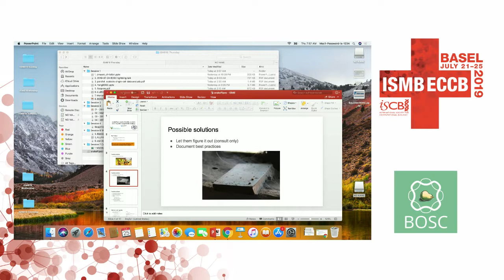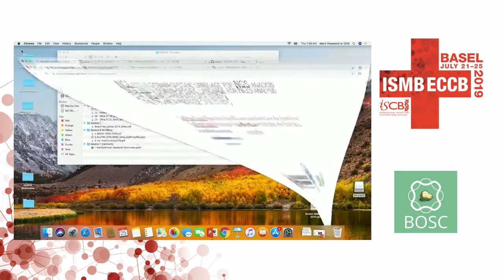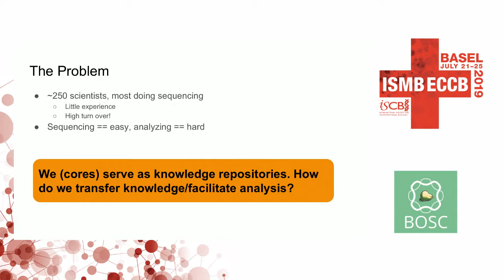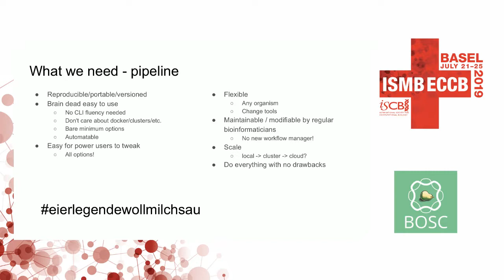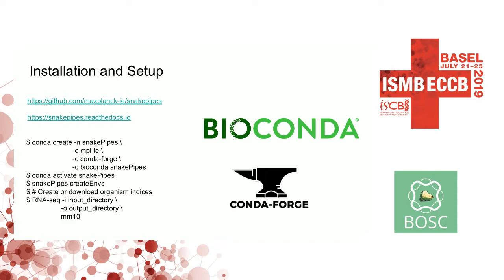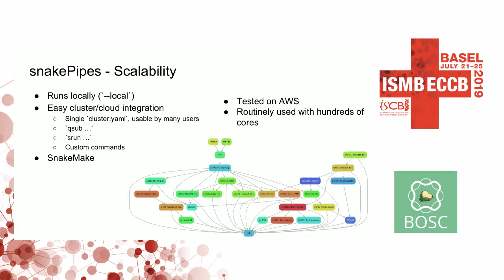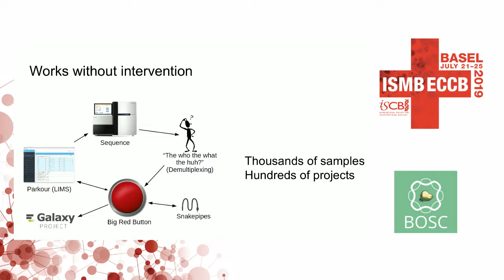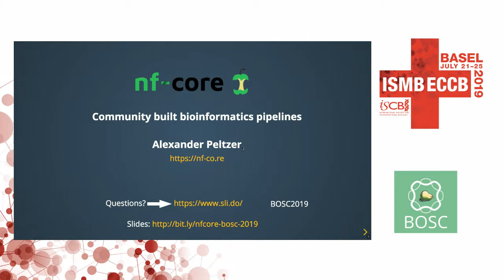snakePipes enable flexible, scalable and integrative... - Devon Ryan - OBF: BOSC - ISMB/ECCB 2019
snakePipes enable flexible, scalable and integrative epigenomic analysis - Devon Ryan - OBF: BOSC - ISMB/ECCB 2019